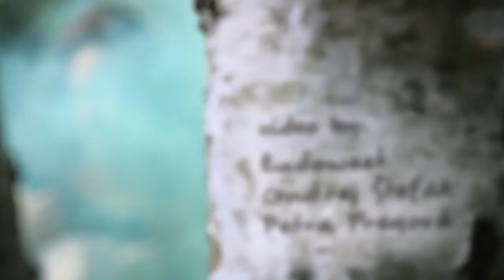Moments Of Charm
Camera: Panasonic Lumix DMC-GH4 + DJI Ronin
Camera operator: Ondřej Štefák
Starring by: Petra Freyová
Location: Central Europe/Czech Republic/Měňany